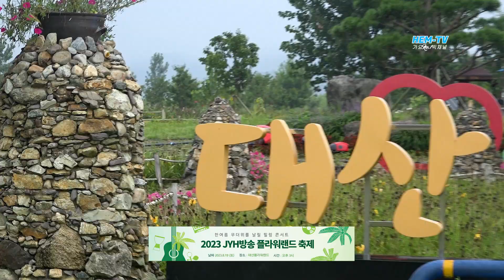/ 2023 JYH방송 플라워랜드가요축제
■한여름 무더위를 날릴 힐링 콘서트가 대산 플라워랜드 광장에서
   가요축제가 열렸습니다
  주최/주관 : 영패밀리 프로덕션/2023 JYH방송 플라워랜드가요축제